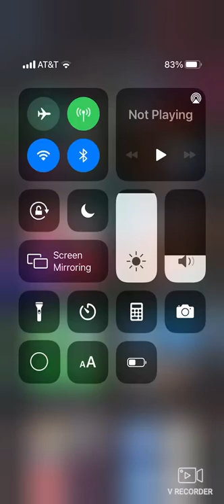The BIG bee race in beeswarm